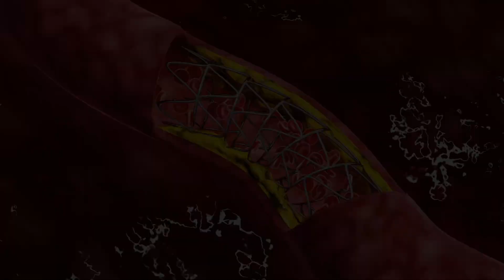5 PAGKAIN na LUMILINIS ng UGAT sa PUSO o ARTERIES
5 PAGKAIN na LUMILINIS ng UGAT sa PUSO o ARTERIES

Eto ang 5 pagkain na nakakaapekto sa paglilinis ng mga ugat sa puso o arteries. Alamin sa video na ito kung ano ang mga dapat kainin para mapanatili ang kalusugan ng iyong puso at maiwasan ang sakit sa puso.

Ang pagkain ay isang mahalagang bahagi ng ating kalusugan at maaaring makatulong sa pag-iwas ng mga sakit sa puso. Subaybayan sa video na ito ang tamang pagkain para sa iyong puso at ugat sa puso. Maging proaktibo sa iyong kalusugan